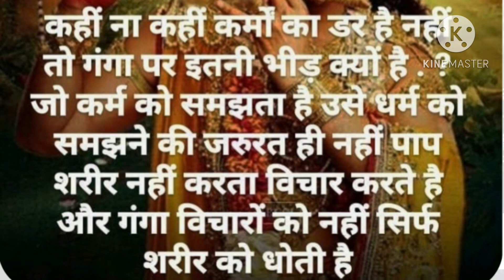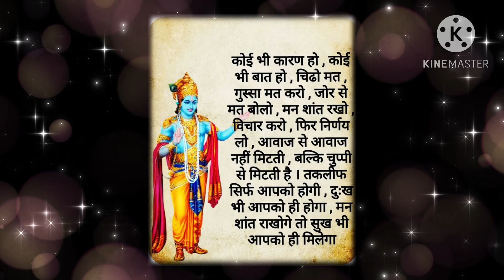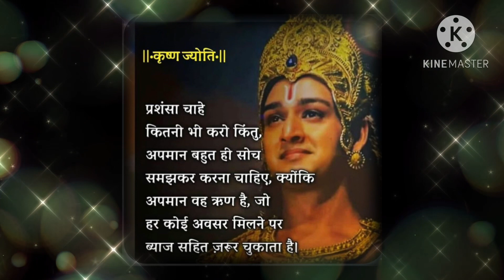Lord Krishna’s motivational quotes.motivation/inspirational thoughts of bhagvadgita@Anjali0997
Lord Krishna’s motivational quotes.motivation/inspirational thoughts of bhagvadgita
Lord Krishna and Arjun’s talk of bhagvadgita